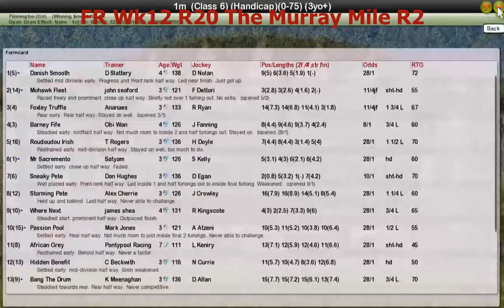FR Wk12 R20 The Murray Mile R2